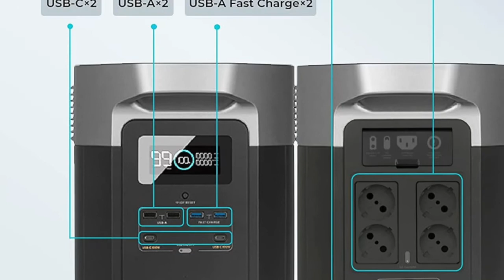🏡 ECOFLOW Tragbare Powerstation – Eigenschaften und Kauftipps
☀️ In diesem Video sprechen wir über die tragbare Powerstation von ECOFLOW.
🏡 *Angebotslink zum Preis prüfen

Wir sind jeden Tag an unterschiedliche elektrische Geräte angewiesen, die tägliche Ladung benötigen. Stromausfälle und Reisen oder Ausflüge, stellen uns deswegen oft vor einer Herausforderung, unsere Elektronik mit ausreichend Strom zu versorgen. Abhilfe versprechen tragbare Generatoren, die unverzichtbar geworden sind, um kontinuierlichen Strom zu gewährleisten. Zu diesem Zweck wollen wir euch heute Eigenschaften und Kauftipps zur tragbaren Powerstation von ECOFLOW geben.

Wir verdienen als Amazon-Partner an qualifizierten Verkäufen.

Der Preis für den Kunden ändert sich dadurch nicht. Alle Angaben aus dem Video sind ohne Gewähr.

Nachfragen, Kooperationen oder Änderungswünsche bitte per Mail, siehe Kanalinfo